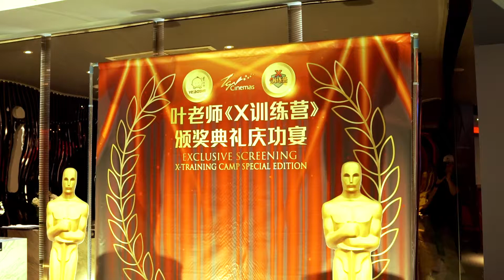叶老师 X训练营 颁奖与庆功典礼 TGV包场特别上映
经过两个多月的拍摄，将近100位的孩子有了人生中第一次不一样的成长体验。

这一天我们在TGV包场播出特别剪辑版，让参与拍摄的孩子除了在电视机通过Astro小太阳频道看到自己，这一天也可以在大大的荧幕看到自己在节目中的表现！

当天，我们也为在拍摄过程表现卓越的孩子颁发不同的奖项以示鼓励。

拍摄真人秀，这可能很多孩子的第一次：

第一次面对着这么多镜头、这么多镜头背后在工作的哥哥姐姐们。虽然是在节目中玩游戏，但是孩子们都知道这是一个很认真的拍摄。

他们知道自己将会出现在电视机上，被很多人看见。有时他们也知道自己做不好，为了可以展现更美好的自己，孩子们都愿意配合导演、哥哥姐姐们的要求。一次、两次、再一次. 让自己更投入当下，把最好的自己展现出来。

我们相信只要为孩子营造一个又一个积极正向的表现机会，我们都能看见孩子那珍贵的“真、善、美”。

凡走过必留痕迹，我们期许孩子走过的这拍摄旅程，以及拍摄前的培训班，这一切的一切都能注入在孩子心中，让孩子们持续的相信：

学习是可以很enjoy的。除了课业作业读书写功课，人生还有更多精彩的事。外面的世界很精彩，等着你努力长大去体会
不管经历什么难题，要相信：你一定行！

See the world through the eyes of young children—a change in perspective that might allow us to better understand and cultivate their unique abilities.